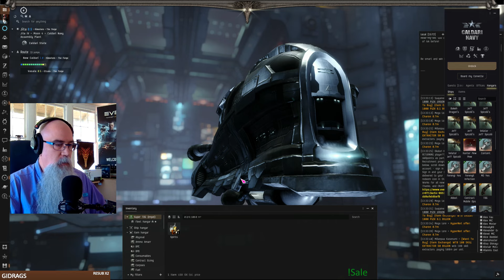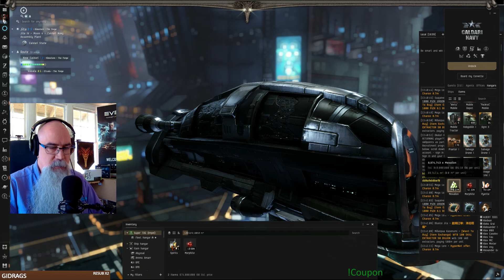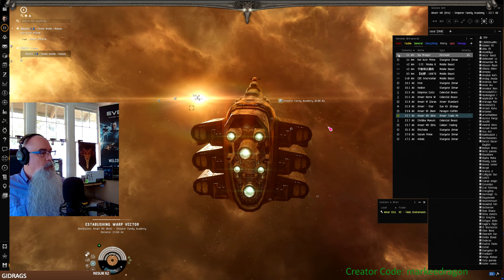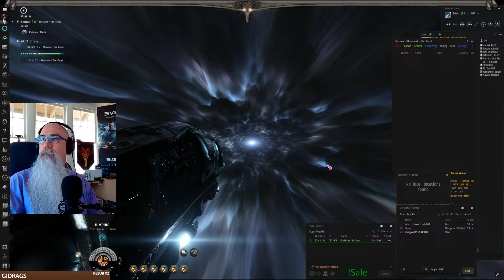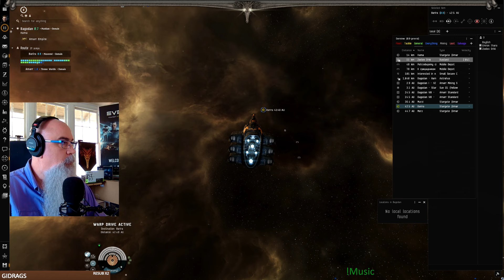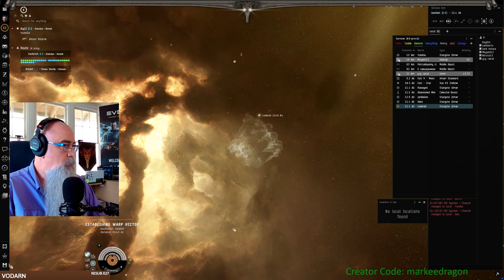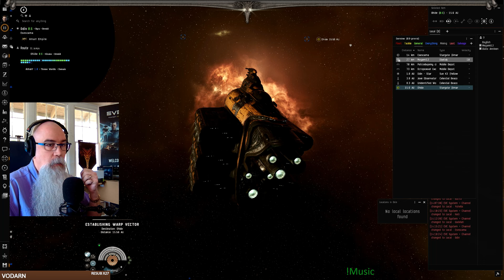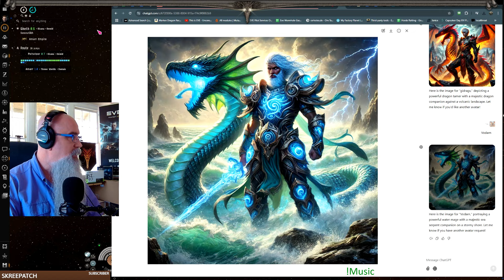HighSec Hauling - Contract and Personal - EVE Online 2014